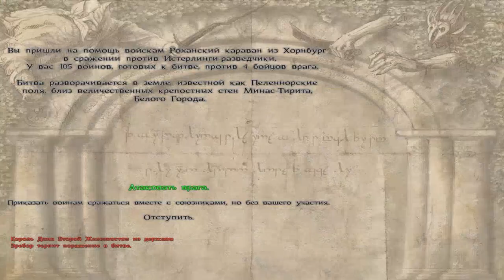The Last Days of the Third Age Всадник Рохана 73